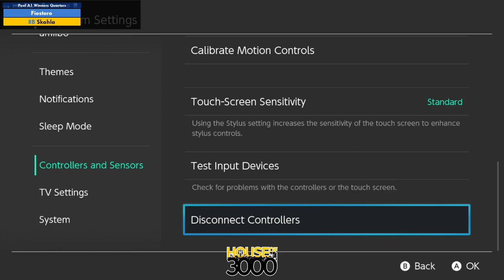Xeno348 Pool A1 Winners Quarters Fiestero vs Skahla